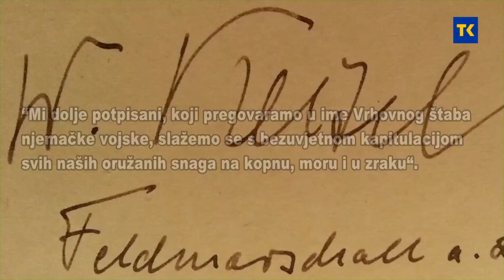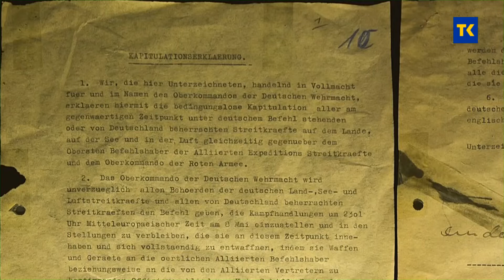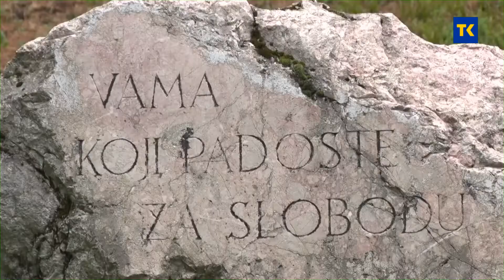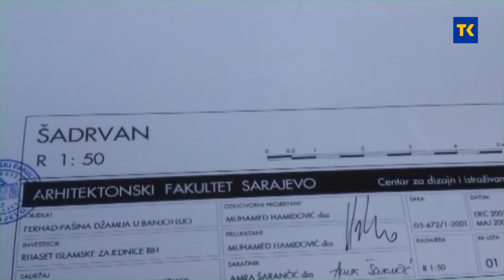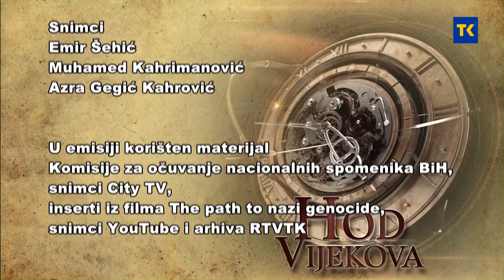HOD VIJEKOVA 07-05-2022